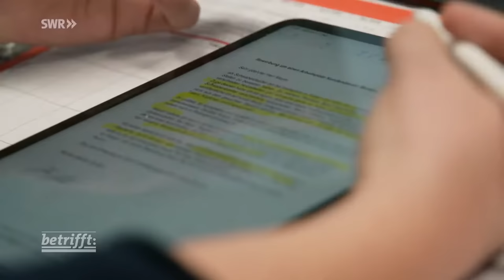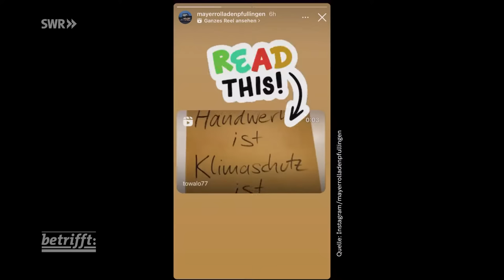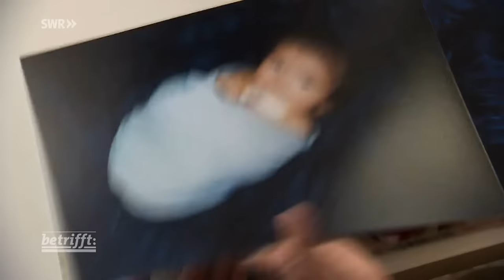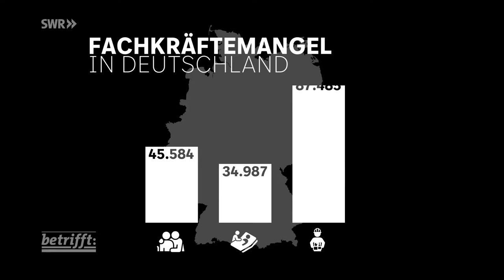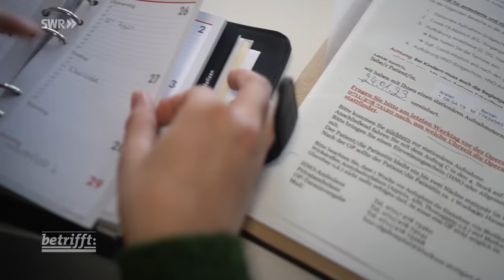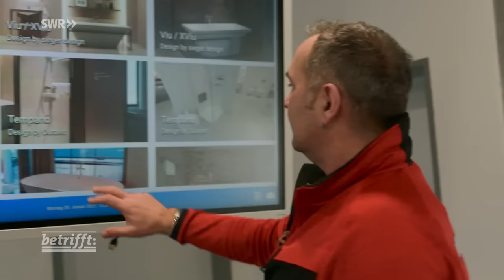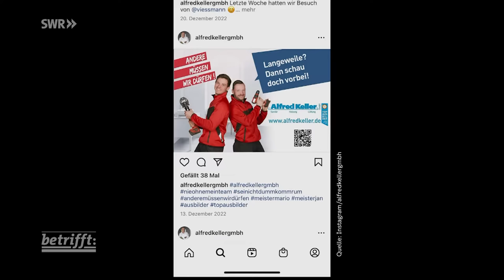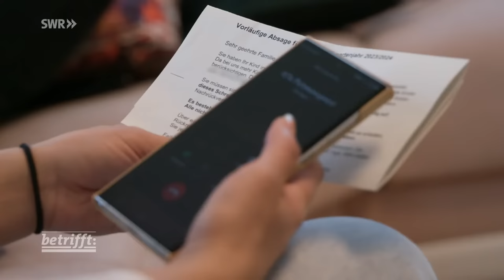Viele Jobs, keine Bewerber – Fachkräfte verzweifelt gesucht | SWR Doku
In Deutschland werden verzweifelt Fachkräfte gesucht, 1,8 Millionen Stellen sind momentan nicht besetzt. Vor allem in der Sozialarbeit, Kinderbetreuung und Pflege fehlen Arbeitskräfte, ebenso im Handwerk. Die Alarmlampen leuchten rot, denn wenn nicht entgegengesteuert wird, werden alle früher oder später davon betroffen sein. Geht dem strapazierten deutschen Arbeitsmarkt das Personal aus? Ist der Wohlstand in Gefahr?

Suemeye Arslan ist Krankenpflegerin und würde gerne wieder arbeiten, aber ihr Sohn hat eine seltene Erkrankung und braucht rund um die Uhr Betreuung. Sonst würde er ersticken. Die Pflegedienste haben zu wenig Personal. Solange ihr Sohn Berzan keinen Kindergartenplatz mit spezieller Betreuung hat, kann auch Suemeye nicht arbeiten gehen.

Endlich hat sich im Rollladenbetrieb von Sandra Mayer-Wörner wieder jemand beworben. Passt der Bewerber in ihr Unternehmen in der Nähe von Reutlingen? Wird er die Stelle annehmen? Denn immer weniger Menschen wollen ins Handwerk. Sandra Mayer-Wörner kämpft gegen das schlechte Image ihres Berufsstandes, wirbt in Schulen für Nachwuchs: Zukunftssicher, abwechslungsreich und gut entlohnt sei der Job. Aber junge Menschen seien anspruchsvoll, wollten lieber studieren, sagt sie.

Joachim Lederer ist Metzger in Weil am Rhein. Er hat in einem deutschlandweit einzigartigen Projekt junge Inder:innen angeworben, damit sie hier eine Ausbildung machen.

Diese Doku des SWR trägt den Originaltitel: Viele Jobs, keine Bewerber – Fachkräfte verzweifelt gesucht, In der ARD Mediathek haben wir die Doku bereits im Sommer hochgeladen, aufgrund einer Programmverschiebung war das Ausstrahlungsdatum am 14.09.23.